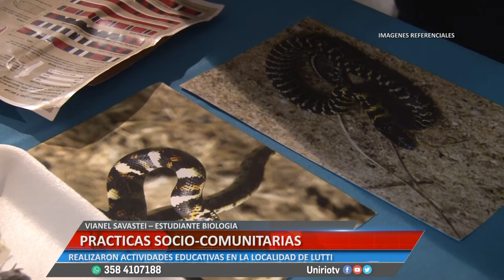PRACTICAS SOCIOCOMUNITARIAS - VIANEL SAVASTEI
REALIZARON ACTIVIDADES EDUCATIVAS EN LA LOCALIDAD DE LUTTI
Facebook.com/uniriotv
Twitter.com/uniriotv